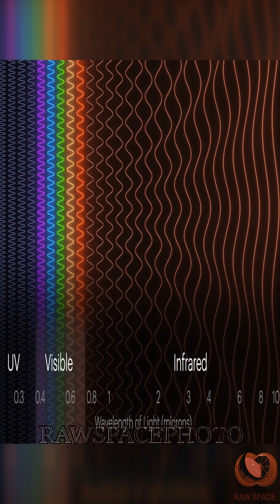HUBBLE: HOW WE SEE THE SECRET INFRARED UNIVERSE 🛰️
For 40 years, NASA has expanded our view of the universe with space telescopes that detect infrared light, which is invisible to the human eye. Observing the infrared realm helps us study the origins of planets, stars, galaxies, and even the universe itself.

NASA’s James Webb Space Telescope is the agency’s latest infrared space telescope, adding new insights to targets first discovered and studied by infrared missions that came before it.

Infrared space telescope missions have built upon one another to reveal stars, galaxies, and all manner of cosmic objects with ever-increasing clarity. Here you will see images from the pioneering Infrared Astronomical Satellite (IRAS), launched in 1983, the Spitzer Space Telescope, launched in 2003, and the James Webb Space Telescope, which launched in 2021 and is sending back extremely detailed images today.